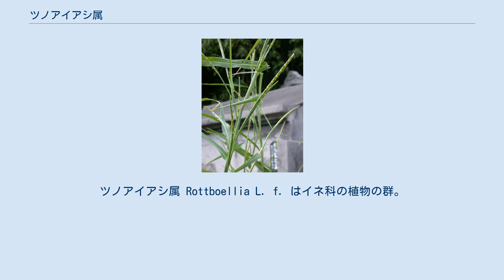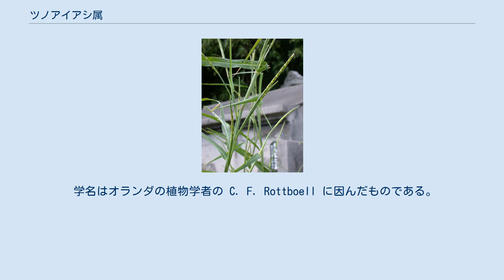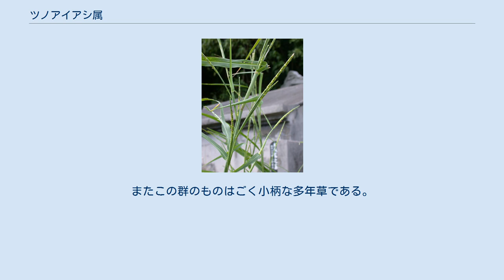ツノアイアシ属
ツノアイアシ属 Rottboellia L. f. はイネ科の植物の群。
円柱状、あるいは平らになった棒状の花序を作り、小穂はその表面のくぼみに納まる。
 一年生の草本。
葉舌は膜質。
花序は葉の腋から出て、柄の先には単一の総(小穂のつく枝)をつける。
総は円柱状か、あるいはそれが平らになった形をしており、節毎に小穂をつける。
小穂は無柄小穂と有柄小穂の対になっており、ただし有柄小穂の柄は一部、あるいはその全体が花序の柱軸と融合している。
そのために有柄小穂と言いつつ、見かけ上で柄がないように見える。
また総の表面には強いくぼみがあり、小穂はそのくぼみに嵌まり込むようになっている。
小穂に芒はない。
無柄小穂は第1包頴が革質、第2包頴は薄い革質、それらの内側にある第1小花の護頴と第2小花の護頴と内頴は薄膜質。
有柄小穂は草質になっており、無柄小穂と同じくらいの長さか、あるいはやや短い。
 学名はオランダの植物学者の C. F. Rottboell に因んだものである。
 旧世界の熱帯域に4種が知られる。
 日本には在来種はなく、以下の種が帰化している。
 円柱状の総を単生し、有柄小穂と無柄小穂が対をなし、それが総の表面に張り付いている形になっている点で共通するのがウシノシッペイ属 Hemarthria であるが、この群では対をなす小穂はほぼ同型である点で異なっている。
チャボウシノシッペイ属 Eremochloa もそれらの点では共通するが、この群では有柄小穂は柄を残してほぼ退化している。
またこの群のものはごく小柄な多年草である。
 ^ 以下、大橋他編(2016),p.94 ^ 初島(1975),p.712 ^ 初島(1975),p.712